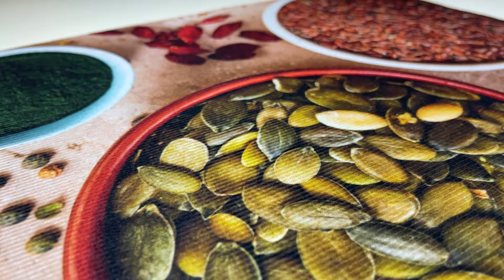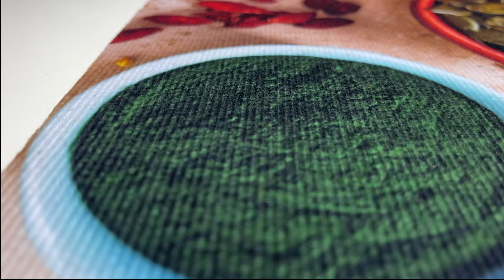A Raw Look at Cleaning a Grey Rug that Defies Shine | Satisfying ASMR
Watch as we confront the unyielding challenge of cleaning a grey rug. Despite our best efforts, the rug retains its authentic character. Not all rugs can be made to look brand new, but i will give it a dam good try.

Im looking for the dirtiest rugs imaginable. So, if you have a rug laying around you were meant to dispose of but you think it might be salvageable, please get in touch by emailing me.